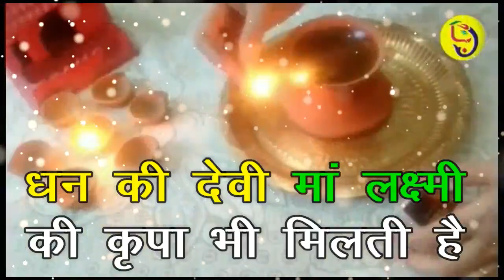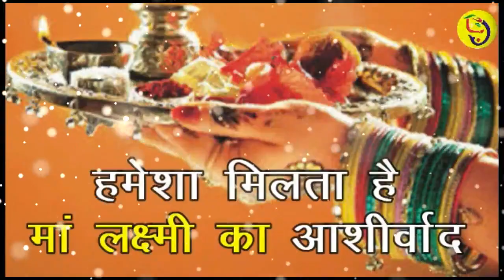विघ्नहर्ता भगवान श्री गणेश की कृपा से धन आने के मार्ग मे सभी विघ्न बाधएं दूर होती है लक्ष्मी आती है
Shree Ganesh Bhakti Channel : श्री गणेश भक्ती चैनल पर 'आपका स्वागत है'
Vighnaharta bhagwan shri ganesh
विघ्नहर्ता भगवान श्री गणेश की कृपा से धन आने के मार्ग में सभी विघ्न बाधएं दूर होती है और माता लक्ष्मी खींची चली आती हैं

इन लोगों पर हमेशा रहती है भगवान गणेश की कृपा. भगवान गणेश को विघ्नहर्ता भी कहा जाता है.

किसी भी शुभ कार्यो में सर्वप्रथम भगवान गणेश को पूजा जाता है. कोई भी शुभ काम हो सबसे पहले भगवान श्री गणेश की ही पूजा की जाती है. ऐसी मान्यता है कि सबसे पहले भगवान गणेश की पूजा करने पर वह काम जरूर सफल होता है. और कार्य में होने वाली विघ्न बाधएं भी दूर होती है... क्योंकी भगवान गणेश को विघ्नहर्ता भी कहा जाता है और उनकी विशेष कृपा होती है. जिन पर भगवान गणपति मेहरबान होते हैं उन को किसी भी प्रकार की परेशानी का सामना नहीं करना पड़ता है.

hamare dhan agman ke raste khulne lag jate hai.

jo hamare jivan me aane wali dhan sambandhit sabhi rukawto ko khatm karta hai aur dhan agaman ke dwar khulta hai...

धनवान बनने के लिए चांदी का हाथी
chandi ka hathi bahut hi shubh mana jata hai, chandi ka hathi dhan agman ke naye dwar kholta haui.

हाथी का संबंध विध्नहर्ता, गजमुख भगवान गणेश से है. इसकी पूजा करना अत्यंत शुभ माना गया है. कभी धन की कमी नहीं होती.

चांदी से बना हाथी वास्तु शास्त्र के लिहाज से बेहद शुभ मानी जाती है. jisse aapka bhagya sudharta hai...

ऐसे कई कारण और वास्तु दोष tatha grah dosh hote है जिनकी वजह से धन aagman के मार्ग नहीं खुलते. aisa mana jata hai ki bhagwan shri ganesh yadi aap par prasann ho jaye to laxmi apne aap hi dauri chali aati hai... kyonki bhagwan shri ganesh ko vighna harta kaha jata hai aur yadi unki kripa mil jaye to dhan agman ke raste me jitni bhi bighna badhaye hain vo sabhi dur hoti hai...

चांदी का हाथी यदि घर या ऑफिस की टेबल पर रख दिया जाए तो धन के योग बनते हैं.

to pahla tha dhan agman me bighna badhao ko dur karne ka upaay...

जिन लोगों के ऊपर भगवान गणेश की विशेष कृपा होती है उनके हर काम सफल होते हैं. नियमित रूप से भगवान गणेश की विधि विधान से पूजा अर्चना करना चाहिए.

to ye the bhagwan shri ganesh ji ko prasann karne ke do visesh upay

ganpati bappa ki jai... unki kripa ham sabhi ko milti rahe...

jai shri ganeh ji.

धन पाने के वास्तु शास्त्र के उपाय

धनवान बनने के लिए आज ही घर ले आएं चांदी का हाथी, चांदी का हाथी बनाएगा मालामाल.

हाथी पालना चांदी का हाथी लाएं

धन वृद्धि का उपाय घर में या ऑफिस में रखें चांदी का हाथी

Shri Ganesh Bhakti webstory

धनवान बनने के लिए आज ही घर ले आएं चांदी का हाथी

Dharma Aastha, Lord ganapati, Religion

वास्तु शास्त्र

dharm news vastu tips to become rich how to become rich bring silver elephant at home

news astro lord ganesha favorite zodiac signs 3 rashi par ganesh ji rehte hain meharban

हमेशा रहती है भगवान गणेश की कृपा .

भगवान गणेश को विघ्नहर्ता भी कहा जाता है. कोई भी शुभ काम हो सर्वप्रथम भगवान गणेश को पूजा जाता है.

चांदी से बना हाथी

Gods Lord Shiva, Shri Ganesha, Mata Laxmi only @ShreeGaneshBhakti @BhaktiGanesh @ShriGaneshBhakti @GaneshBhaktiChannel @GaneshBhaktiShorts

भक्ति भाव से सुख समृद्धि आती है : भक्ति पूर्ण bhakti video के लिए SUBSCRIBE करें Shri Ganesh Bhakti Channel an ultimate Devotional and spiritual life on Shri Ganesh Bhakti Youtube Channel.

मन की शांति के लिए to bring peace in life only on Bhakti Ganesh channel.

shri ganesh bhakti, ganesh bhakti, bhakti ganesh, ganesh laxmi, lakshmi ganesh, lord ganesh, bhagwan ganesh, ganesh laxmi ki puja,